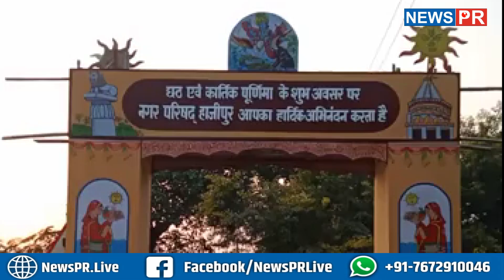CORONA के बाद मेला लगने से लोगों में उत्साह, आने लगे व्यापारी, 6 नवंबर को CM...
धन्यवाद
टीम NewsPR